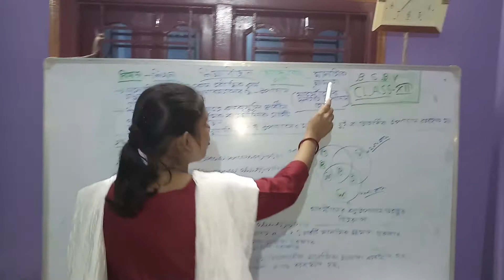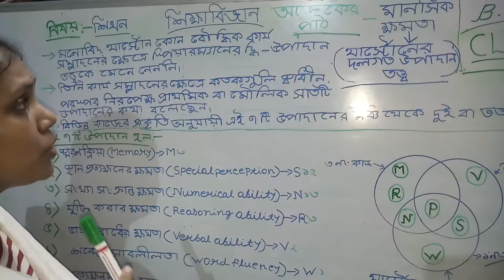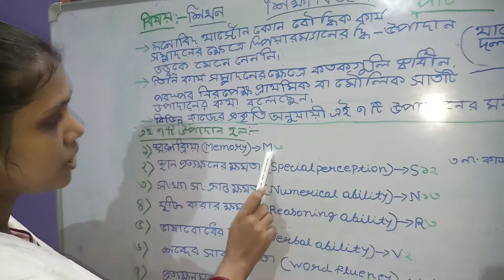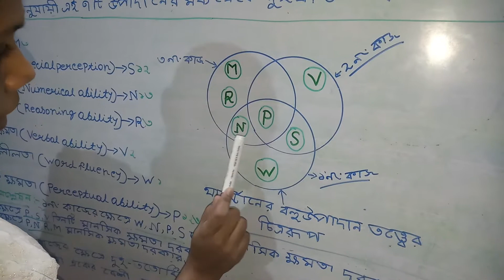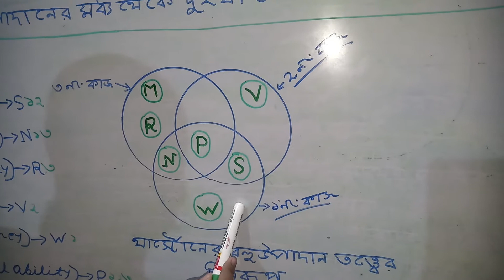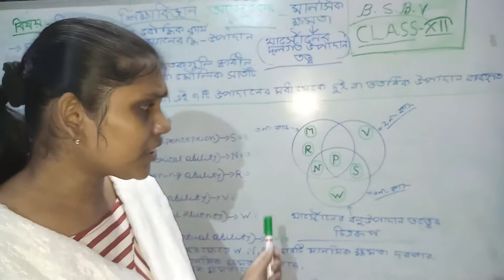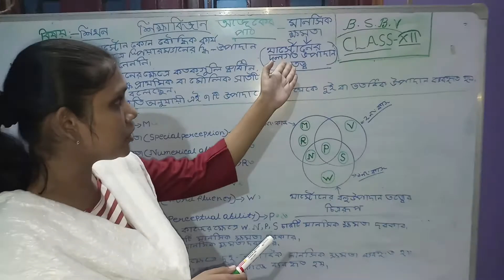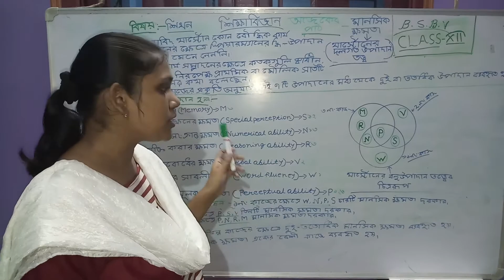theory of tharstone